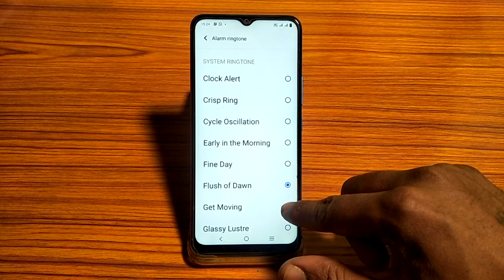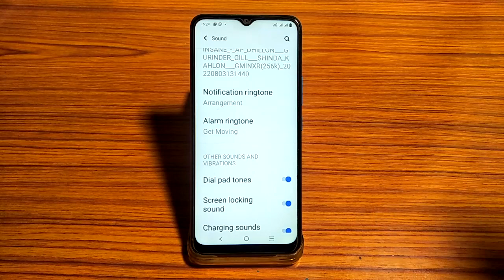vivo y01 me alarm ringtone change kaise kare, how to change alarm ringtone vivo y01